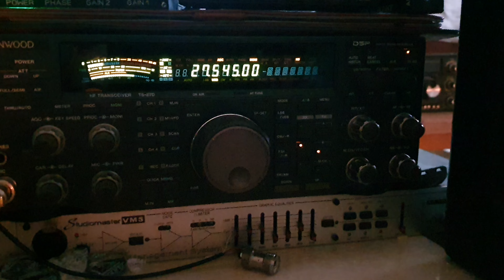Puerto Rico on 11m sun 26 Dec 2021 12:45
sunspot number 128